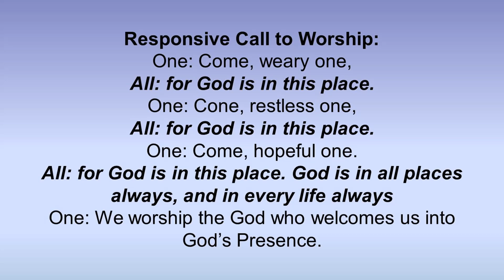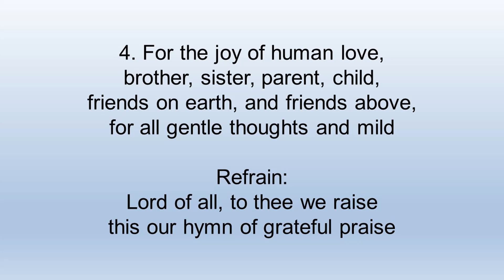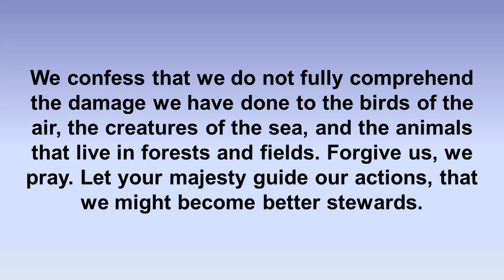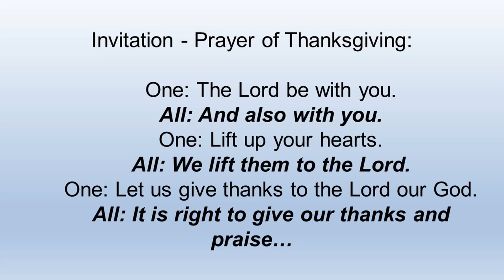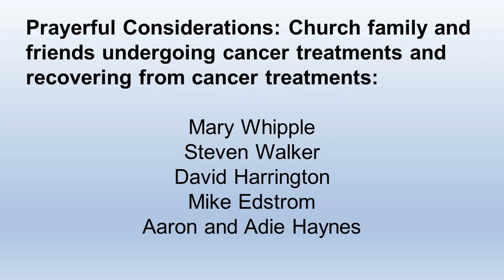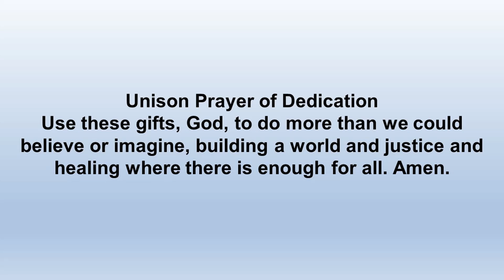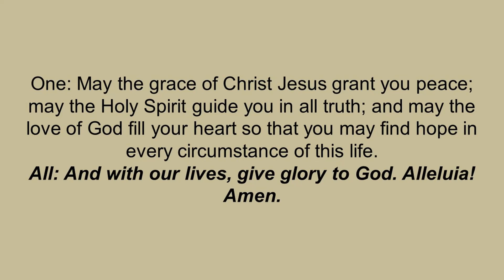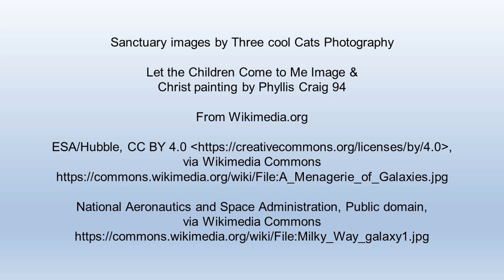Shenandoah Presbyterian June 12, 2022